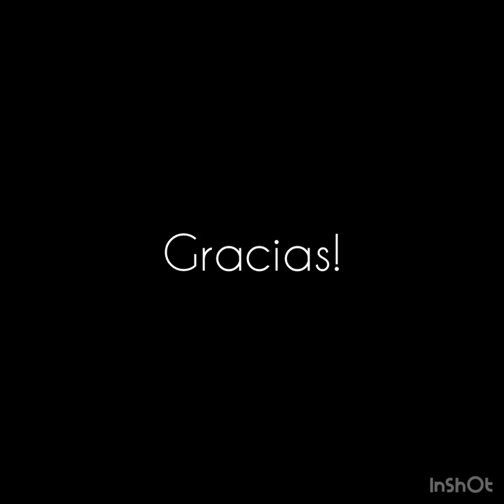Primer parcial COMPOSICIÓN II - UAGRM-FCGDA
Más información
Escucha música sin anuncios con YouTube Premium
Canción
Nocturne in C Sharp Minor - No. 20 (Chopin)
Artista
Rousseau